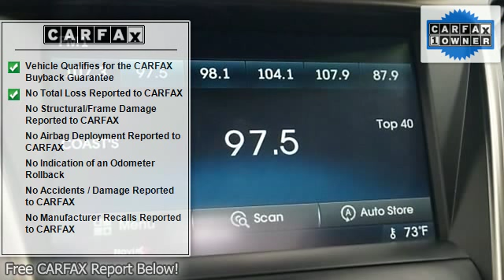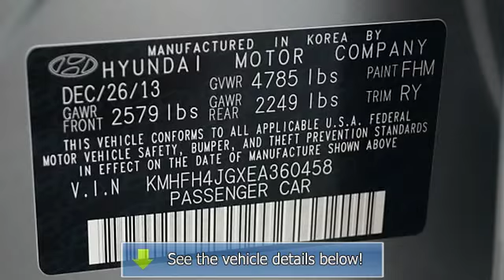2014 Hyundai Azera - Eastern Shore Hyundai - Daphne, AL 36526 - P4765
Eastern Shore Hyundai
29736 Frederick Boulevard

For Sale: 2014 Hyundai Azera
VIN: KMHFH4JGXEA360458
Engine: V6
Drivetrain: FWD
Transmission: 6-Speed Automatic with Shiftronic
Mileage: 17,115
Color: Pewter Gray Metallic (exterior) Graphite Black (interior)

Features:
LIFETIME WARRANTY. Graphite Black w/Leather Seating Surfaces, Anti-lock Brake System brakes, Compass, Electronic Stability Control, Emergency communication system, Front dual zone A/C, Heated &amp; Ventilated Front Bucket Seats, Heated door mirrors, Heated front seats, Heated rear seats, Illuminated entry, Low tire pressure warning, Navigation System, Remote keyless entry, and Traction control. Be the talk of the town when you roll down the street in this luxurious Two Thousand Fourteen Hyundai Azera. You, out enjoying this fantastic Hyundai Azera, would be so much better than it sitting here proving nothing on our lot. It&apos;s ready, each time and every time. Come let it show you! As a thank you to ACTIVE MILITARY you will receive COMPLIMENTARY oil changes on your purchased vehicle for life.